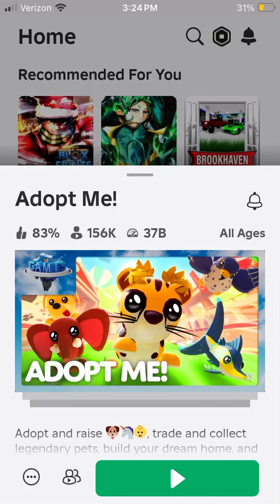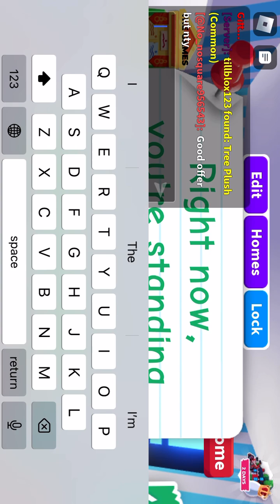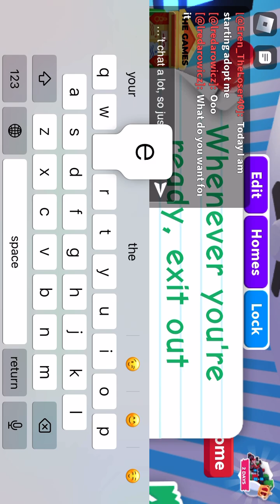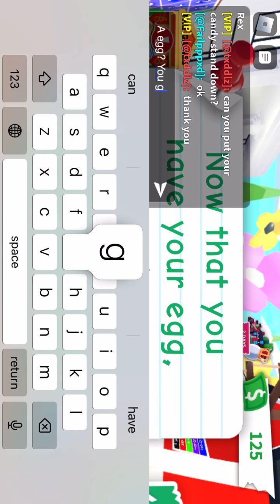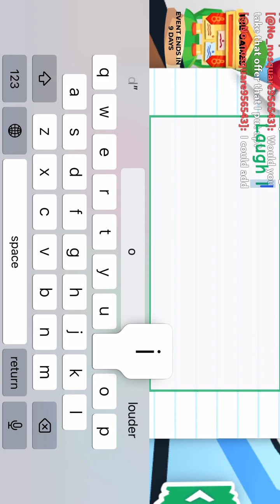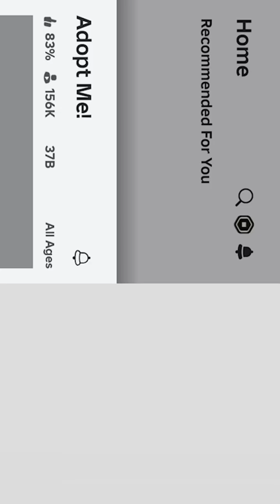Playing Adopt Me!